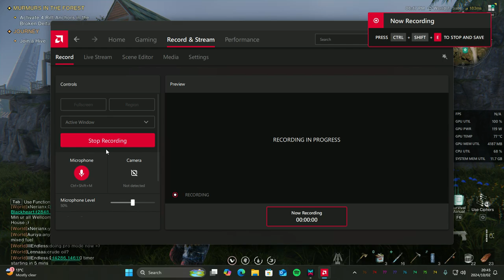Once Human Gameplay 20hrs in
20HR gameplay